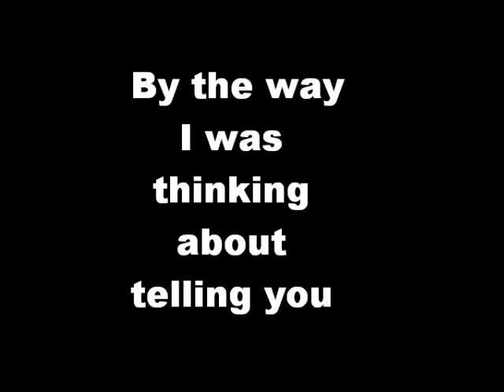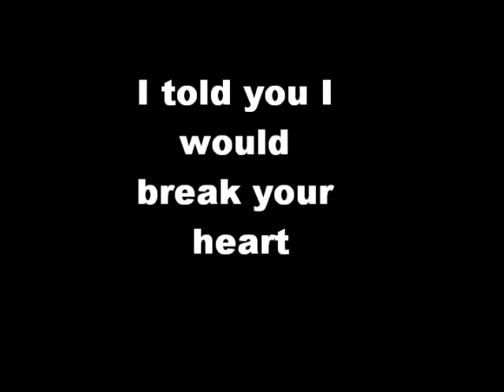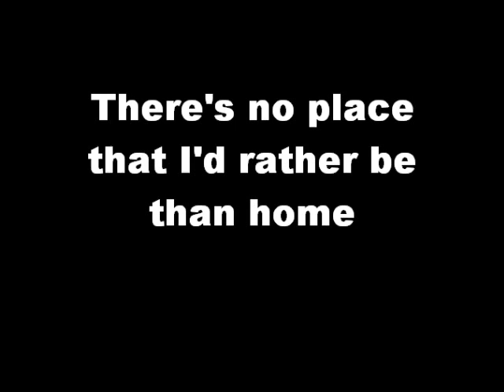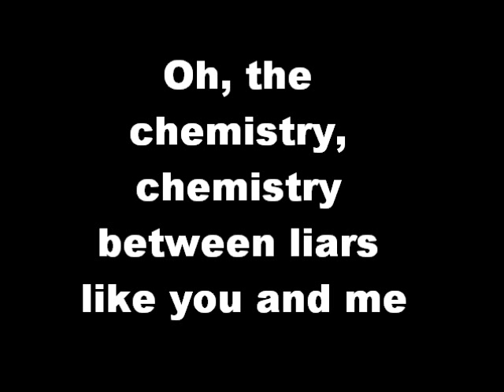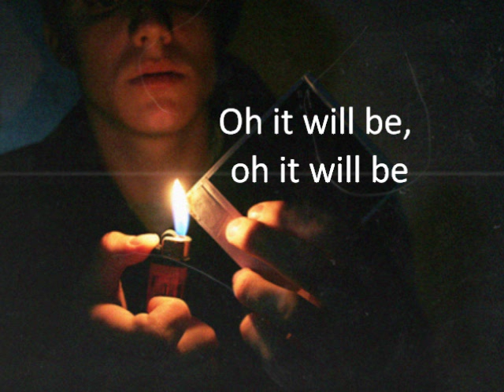Framing Hanley-Photographs and Gasoline Lyrics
1st lyrics video, any improvements, please comment:) Suscribe if you want, but please request to keep me busy:) I do not own the music, all music and lyrics belong to Framing Hanley.